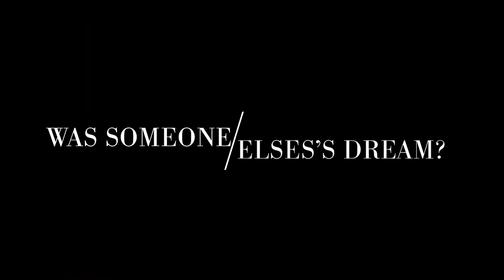2 1 Official Trailer 2020 Boyd Holbrook, Sci Fi Movie HD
2 1   Official Trailer 2020 Boyd Holbrook, Sci Fi Movie HD